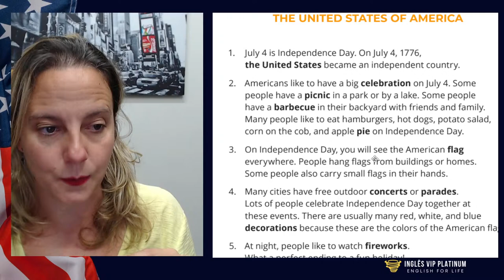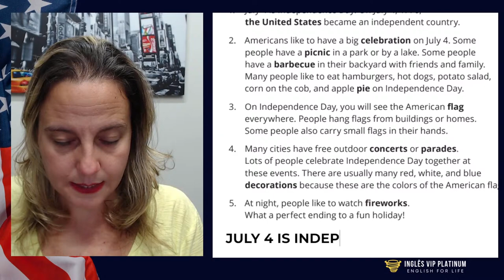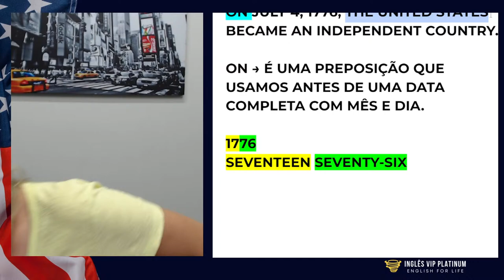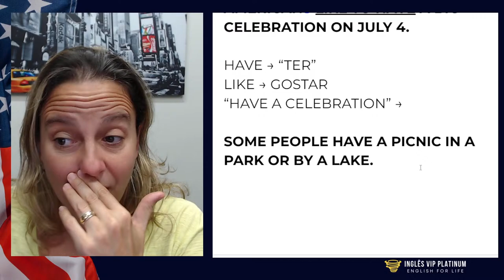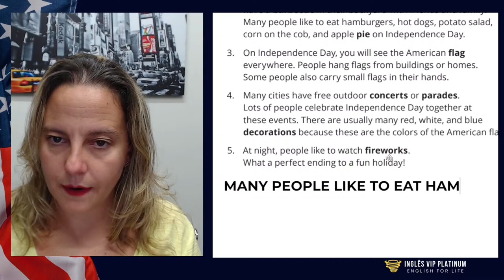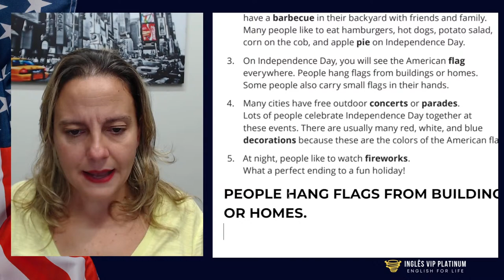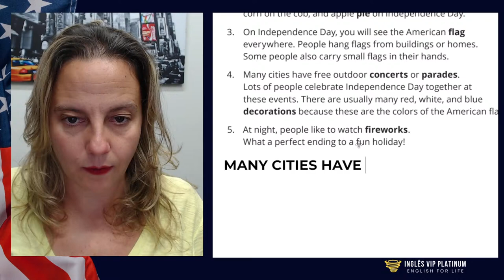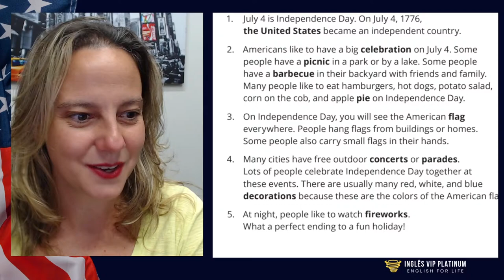Comece a falar inglês aqui e agora! Aula prática!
🚀Todas as quartas uma aula ao vivo às 19h!

🚀E, se você quer falar inglês com naturalidade, e não abre mão de ser guiado no seu processo de aprendizagem, e ainda ter além de aulas roteirizadas e materiais estruturados, e um encontro AO VIVO por semana, em grupo fechado, durante um ano inteirinho com suporte e feedback, então, o seu lugar é no Curso IVP365:

Por pouco mais de R$60,00 por mês, você vai VOAR no inglês em 1 ano de estudos guiados, roteirizado e com muita prática de conversação. Não espere mais. A melhor oportunidade é essa!

Grande abraço!!! 🎉✨🤸🏻‍♂️
Queremos ver você aqui dentro!

Milena Mazzola & Gui Ruiz | Inglês VIP Platinum